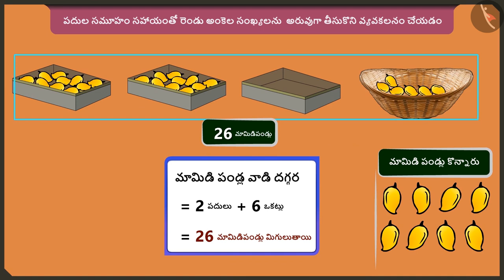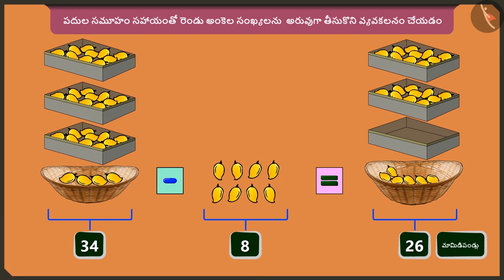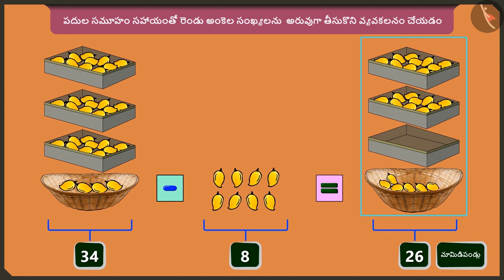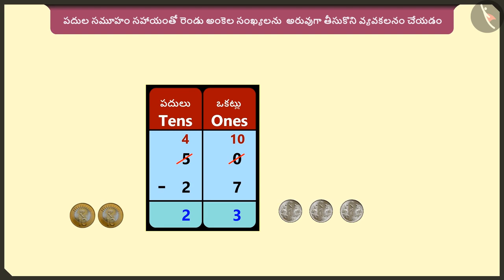అప్పు తీసుకుని తీసివేత | Part 1/3 | Subtraction with borrowing | Telugu | Class 2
"అప్పు తీసుకుని తీసివేత | Part 1/3 | Subtraction with borrowing | Telugu | Class 2 | మూడంకెల సంఖ్యల సంకలనం మరియు వ్యవకలనం  | कक्षा 2 | NCERT | ఇవ్వడం మరియు తీసుకోవడం

Carry over addition sums using groups | Addition & Subtraction of numbers upto 3 digits | Grade 2 | NCERT | Give and Take

Welcome to part 1 of Subtraction with borrowing. In this video, we will discuss the concept of Subtraction with borrowing.